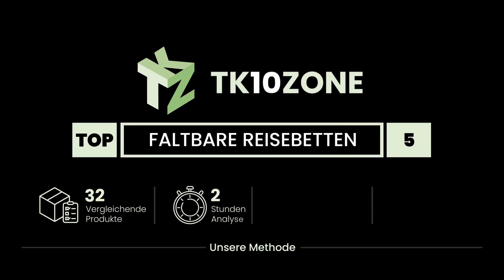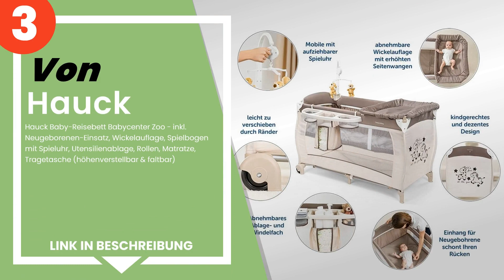Die 5 besten faltbaren Reisebetten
✋ Hier ist die 5 besten faltbaren reisebetten, auf dem Markt verfügbar .

 5) Hauck Kinderreisebett Dream N Play / inklusive Einlageboden ...

 4) Foppapedretti teddytour Reisebett, Red.

 3) Hauck Baby-Reisebett Babycenter Zoo - inkl. Neugeborenen-Ein...

 2) DREAMADE Klappbett für 0-36 Monate, Belastung 15 kg, mit Wic...

 1) CAM Il mondo del bambino L113/219, Daily Plus.

Zeitstempel (Timestamps)

00:00 - Einführung
00:08 - 5) Hauck Kinderreisebett Dream N Play / inklusive Einlageboden ...
00:55 - 4) Foppapedretti teddytour Reisebett, Red.
01:31 - 3) Hauck Baby-Reisebett Babycenter Zoo - inkl. Neugeborenen-Ein...
02:05 - 2) DREAMADE Klappbett für 0-36 Monate, Belastung 15 kg, mit Wic...
02:51 - 1) CAM Il mondo del bambino L113/219, Daily Plus.